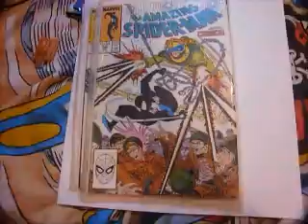I Don't Know Why You Retro Game (Tell Me)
Just curious as to why you retro game, lots of people do but I wanna kniw why?